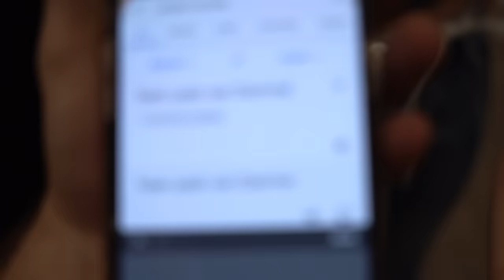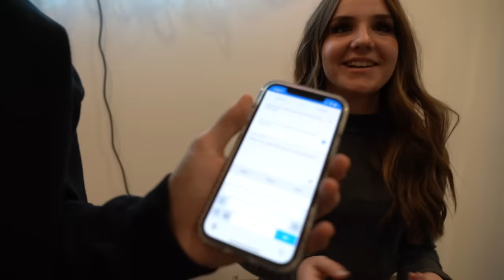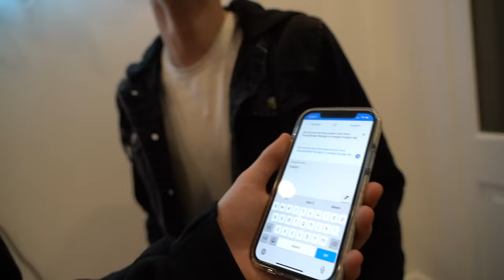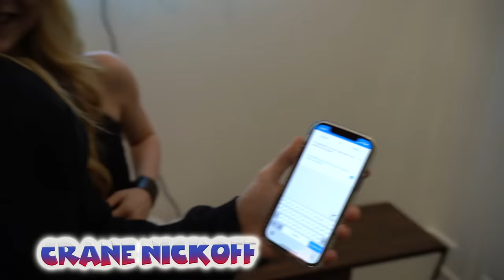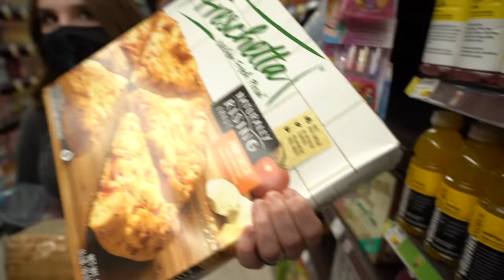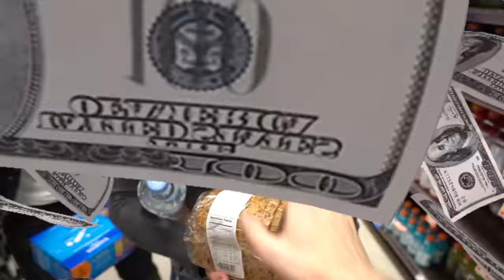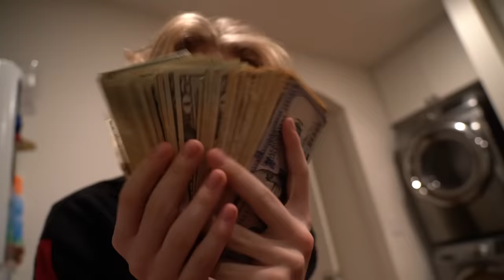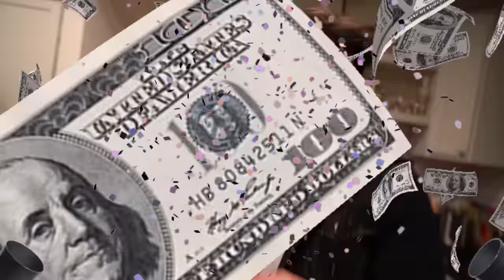SPEAKING ONLY RUSSIAN TO MY GIRLFRIEND FOR 24 HOURS 🗣️🇷🇺 |Lev Cameron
Hey guys its' Lev Cameron Piper Rockelle's boyfriend. Today I'm bringing you another funny video with the squad. Basically Today's video is speaking only Russian to my girlfriend for 24 hours. That's right everyone in todays video my poor girlfriend and best friends have no idea what im saying for 24 hours. During the next day i challenge my girlfriend with tasks i normally deal with having a Russian speaking family.

**who was in the video**———